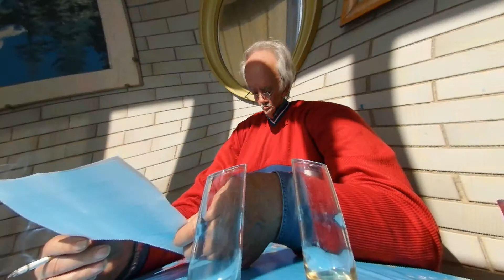IL MARITO LA TRATTA COME UNA SCHIAVA, LEI FA LA PIPÌ PER UN ANNO NEL TÈ DELLA SUOCERA - NAKED NEWS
NUOVA DELHI - Il rapporto con la suocera, si sa, è spesso molto complicato e, per questo, viene circondato da molti luoghi comuni. Ma Rekha Nagvanshi, una ragazza indiana di 32 anni, ha deciso di organizzare una protesta silenziosa proprio contro il suo matrimonio imposto: ha urinato per un anno, tutti i giorni, nel the destinato ad essere allegramente sorseggiato da sua suocera. Questo finchè un giorno non è stata beccata in flagranza di reato.
Una forma di riscatto vero e proprio, poichè il rapporto che aveva con suo marito Deepak non era dei migliori.
"Era molto infelice per il suo matrimonio combinato - ha raccontato un'amica della donna - Mi diceva sempre che suo marito la trattava come una schiava e alla fine ha deciso che ne aveva avuto abbastanza. Rekha è una ragazza molto forte mentalmente: le piace essere indipendente e essere comandata dai suoi suoceri e da suo marito era troppo per lei. Quindi credo che quel gesto è stato fatto soltanto come forma di sfogo verso la sua situazione", ha concluso.